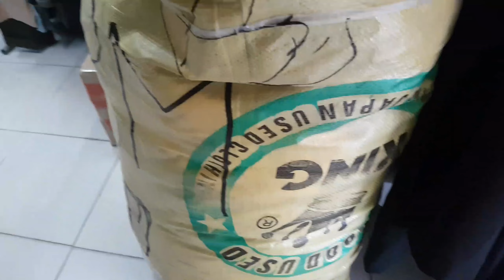SUBUKAN NAMAN NATIN ANG VIP MENS COTTON SHORT (48M)